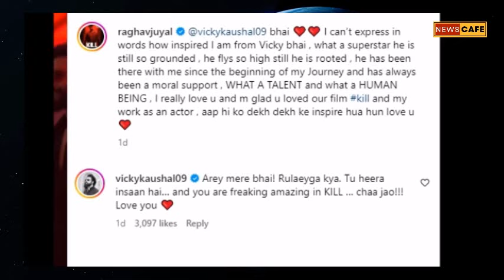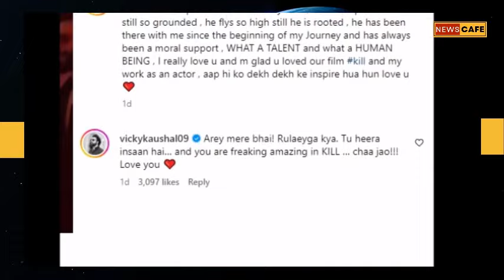Raghav Juyal reveals Actor Vicky Kaushal being his inspiration; Vicky says, 'Rulaeyga kya' !!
Kill Movie fame Dancer cum Actor Raghav Juyal reveals Vicky Kaushal being his inspiration; Bad Newz actor says, 'Rulaeyga kya'.